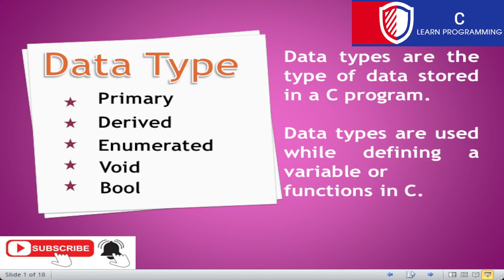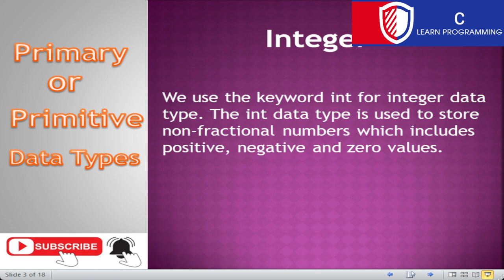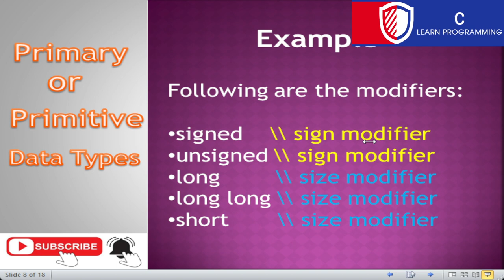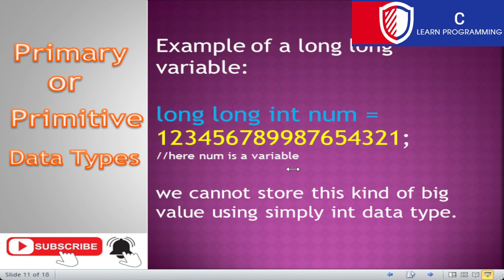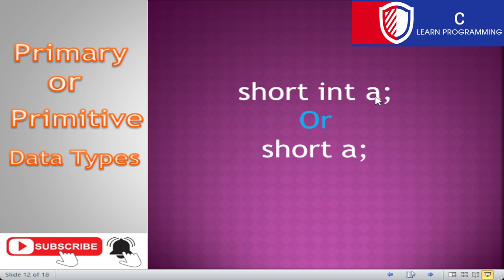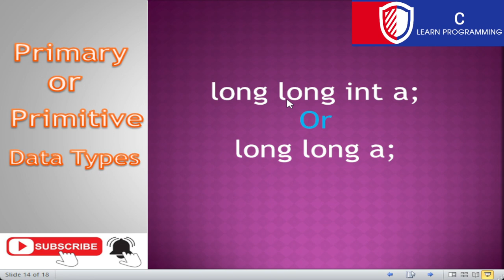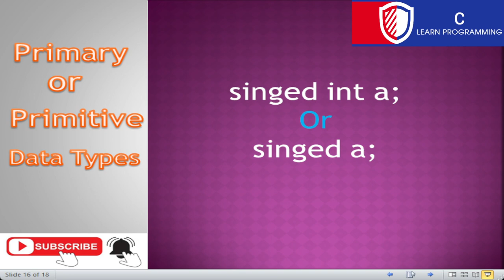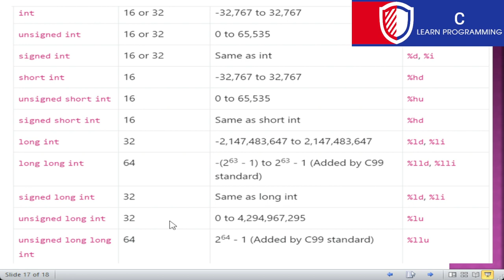Learn C Programming from scratch - Integer Data Type in C - সি প্রোগ্রামিং Bangla Tutorial - P8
Learn C Programming from scratch - Integer Data Type in C Programming Language - ইন্টিজার ডেটা টাইপ ইন সি প্রোগ্রামিং - Bangla Tutorial
The integer data type basically represents whole numbers (no fractional parts). The integer values jump from one value to another. There is nothing between 6 and 7. It could be asked why not make all your numbers floating point which allow for fractional parts. The reason is threefold. First, some things in the real world are not fractional. A cat, even with only 3 legs, is still one (1) cat not ¾ of a cat. Second, the integer data type is often used to control program flow by counting, thus the need for a data type that jumps from one value to another. Third, integer processing is significantly faster within the CPU than is floating point processing.
The integer data type has similar attributes and acts or behaves similarly in all programming languages that support it.
integerdatatype integerdatatypeinc, সি প্রোগ্রামিং,সি প্রোগ্রামিং ভাষা, সি প্রোগ্রামিং কি কাজে লাগে, সি প্রোগ্রামিং hsc, সি প্রোগ্রামিং ল্যাঙ্গুয়েজ, সি প্রোগ্রামিং 10 minute school, সি প্রোগ্রামিং কি, সি প্রোগ্রামিং কোর্স, সি প্রোগ্রামিং বাংলা টিউটোরিয়াল, সি প্রোগ্রামিং বেসিক, সি প্রোগ্রামিং প্রশ্ন, সি প্রোগ্রামিং আইসিটি,
c programming a to z, c programming a modern approach, c programming a game, প্রোগ্রামিং, c programing bangla tutorial,প্রোগ্রামিং ল্যাঙ্গুয়েজ, আইসিটি সি প্রোগ্রামিং, প্রোগ্রামিং কি, সি প্রোগ্রামিং এর গঠন, এসএসসি সি প্রোগ্রামিং, সি প্রোগ্রামিং কোড, সি প্রোগ্রামিং কী